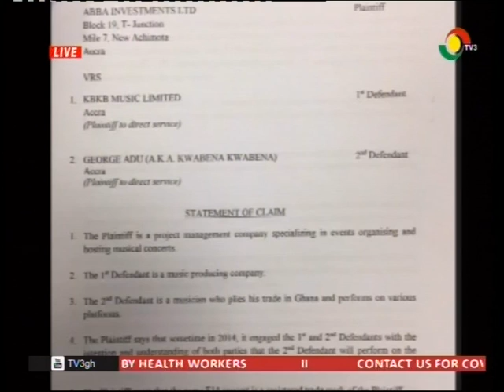Court dismisses application for interlocutory injunction on Kwabena Kwabena love concert - 10/2/2017